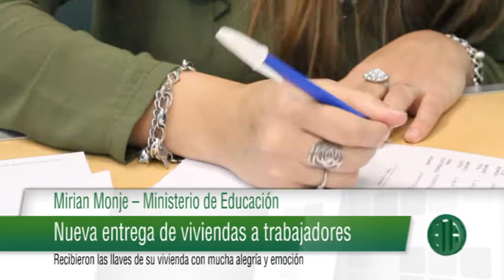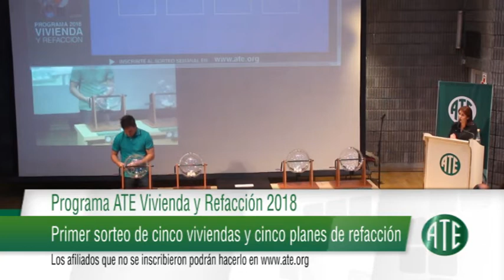Micro ATE 745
Este micro fue emitido el 22 de Junio de 2018 al término de Noti 13 Primera edición y contiene: ATE adhiere al paro del lunes 25 de junio. La decisión se tomó en el marco de lo resuelto por la CTA de Los Trabajadores de la que ATE forma parte; Programa ATE Vivienda y Refacción: Nueva entrega de viviendas a trabajadores. Recibieron las llaves de su vivienda con mucha alegría y emoción; Primer sorteo de cinco viviendas y cinco planes de refacción.